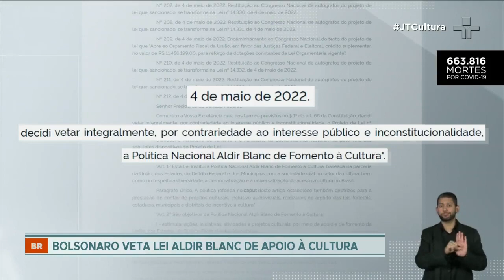Bolsonaro veta Lei Aldir Blanc, que prevê R$ 3 bi anuais à Cultura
O presidente alega que o projeto é "inconstitucional e contrário ao interesse público". A Controladoria-Geral da União, o Ministério do Turismo e o Ministério da Economia também manifestaram-se pelo veto da lei Aldir Blanc.

O veto presidencial foi publicado no Diário Oficial da União nesta quarta-feira (5). O Senado aprovou o texto em 23 de março por 74 votos a favor e nenhum contrário, com uma abstenção, porém o Congresso tem 30 dias para analisar a decisão.